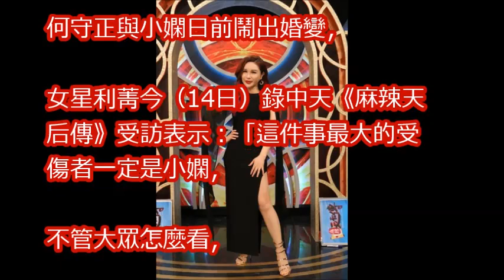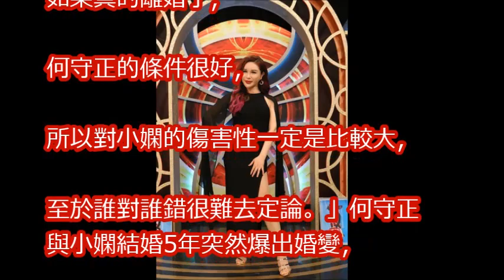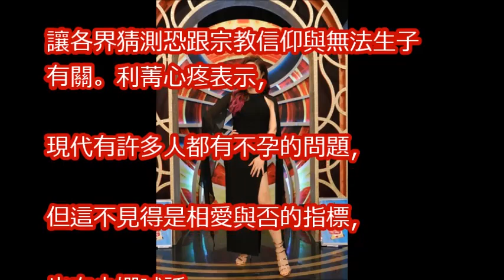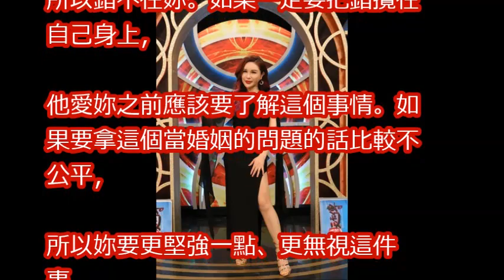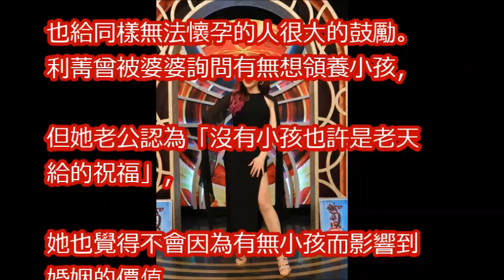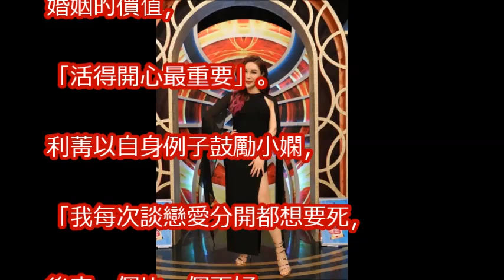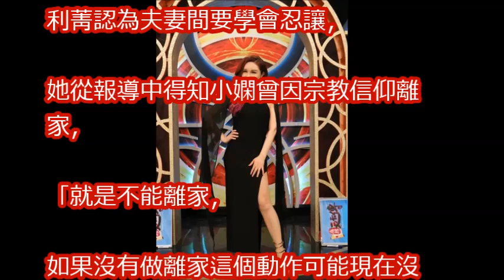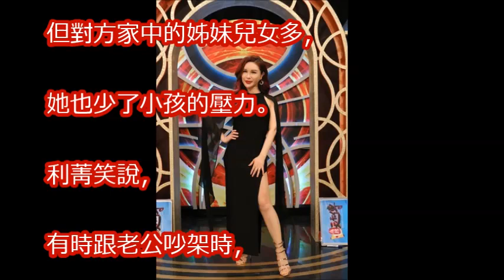「最大的受傷者一定是小嫻」 利菁心疼喊話：錯不在妳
5年婚告終！小嫻、何守正婚變　胡瓜：2個月前就聽到風聲｜三立新聞網SETN.com